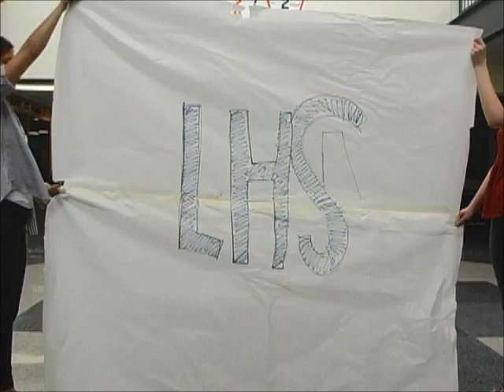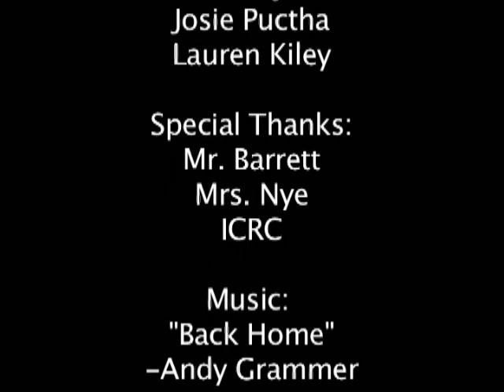Monday September 15th 2014